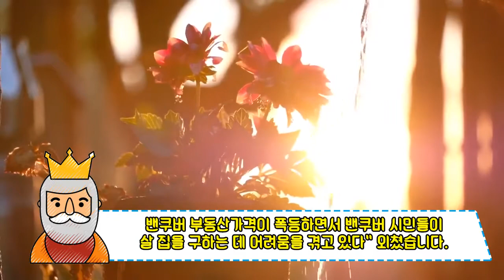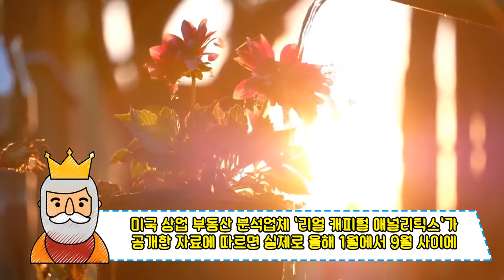[충격] 최근 한국 땅 사가던 중국인들이 현재 곡소리 나게 생긴 이유! 한국부동산 싹쓸이한 중국인들이 한순간에 큰일나버린 충격적인 상황!